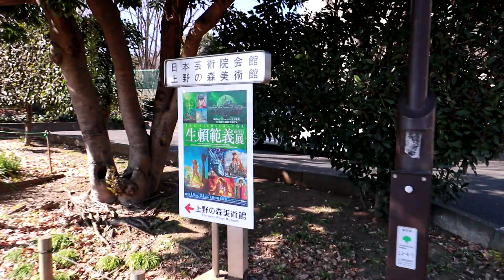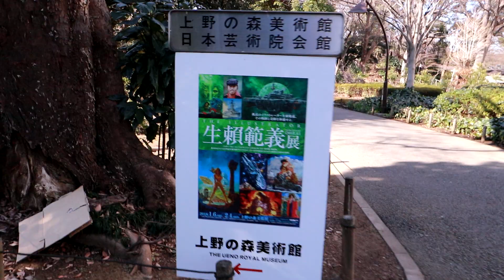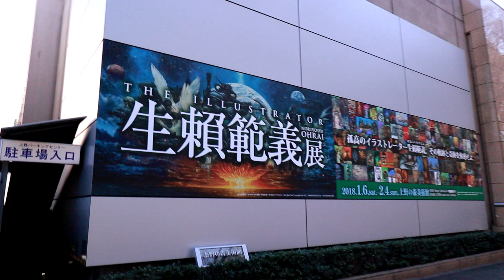#411 生賴範義（おおらいのりよし）展 - EGYO VLOG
生賴範義（おおらいのりよし）展

上野の森美術館 - 展示のご案内 - 生賴範義展

上野の森美術館で開催されてる生賴範義（おおらいのりよし）展に行ってきました！撮影可能エリアが結構あって楽しめました。撮影できなかった写真みたいな油彩画が描き方とか興味深くてすごかった。ohrai 会期は 2月4日 (日) まで。まったく混んでないw

[ Music ]
FUNKY AND ENERGETIC BACKGROUND MUSIC | "Tonight" by Nicolai Heidlas Music

[ 今日の機材 ]
- カメラ: Canon EOS M6 + EF-M11-22mm F4-5.6 IS STM
- マイク: DJI OP44FM [OSMO PART 44 FM15 FlexiMic]
- グリップ: Shoulderpod S2 + S1